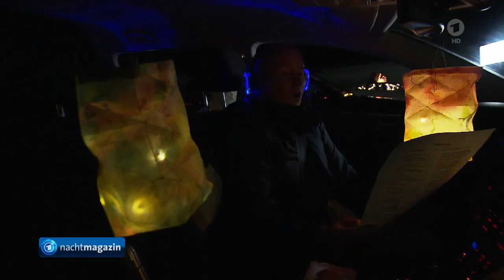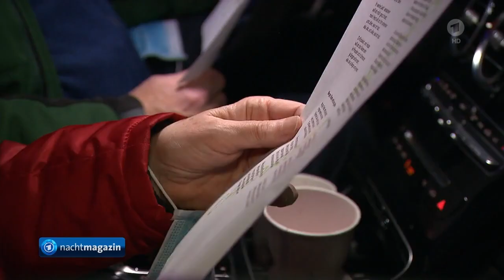Drive-In-Weihnachtsfeier im Westerwald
... das Video ist noch in der Verarbeitung

Ausschnitt aus Sendung: nachtmagazin 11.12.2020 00:06 Uhr